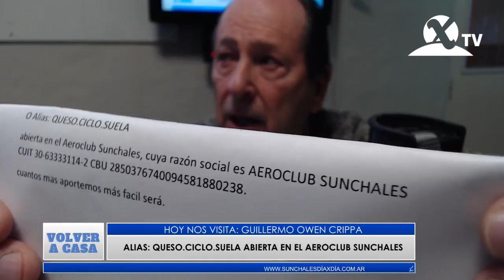SUNCHALES: COMIENZAN UNA CAMPAÑA PARA REPATRIAR UN AVIÓN ICÓNICO DE LA GUERRA DE MALVINAS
Se trata de la aeronave con la cual el sunchalense Owen Crippa atacó a la flota británica desplegada en el Estrecho San Carlos. La historia del héroe y su avión. En persona Owen nos cuenta los pormenores del trabajando que se está realizando para repatriar la máquina.